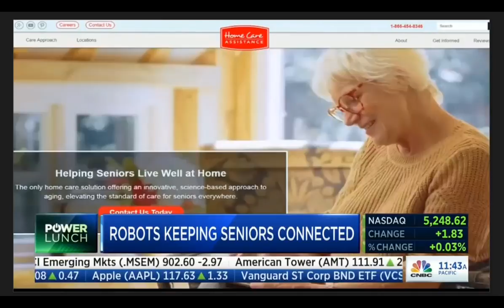Home Care Assistance Partners with OhmniLabs SSTIWZTT0Eg